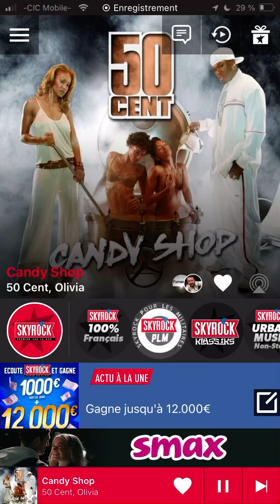50 cent feat Olivia Candy Shop radio edit Skyrock